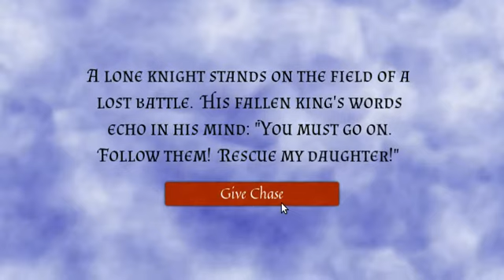KNIGHT-ERRAND - FULL GAME PLAY (WALKTHROUGH)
CHESS GAME KNIGHT-ERRAND
A ENTREGA DE UM CAVALO